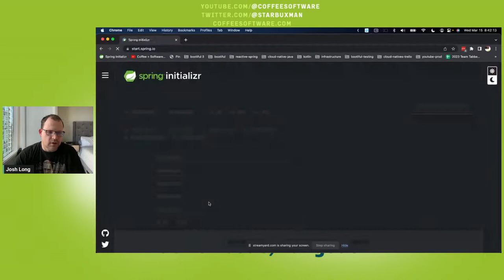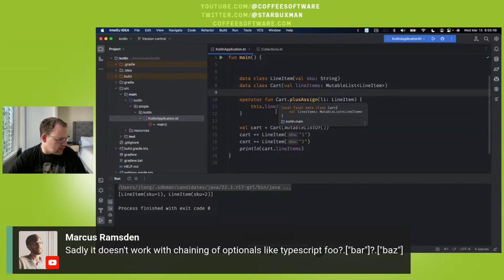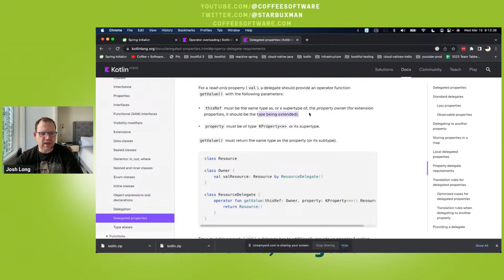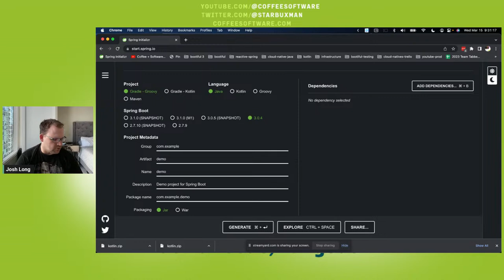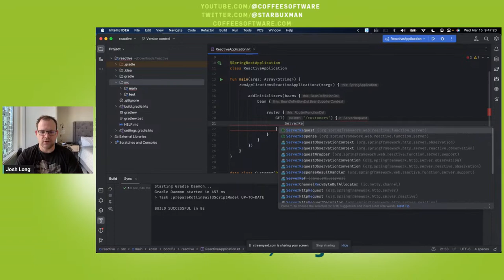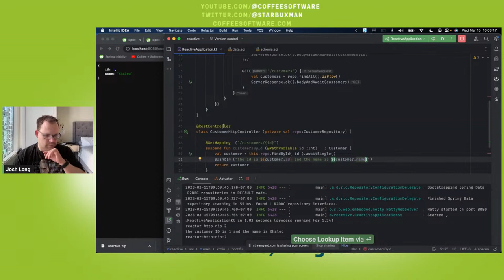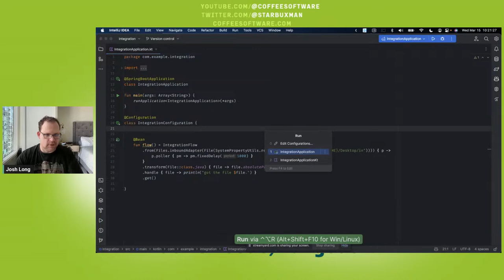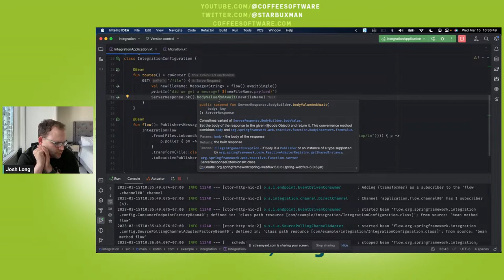Let's code: Kotlin, part 4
Hi, Kotlin fans! Today's gonna be fun: we'll look at properties, delegates, operator overloading, and - fingers crossed - coroutines in Spring Boot.